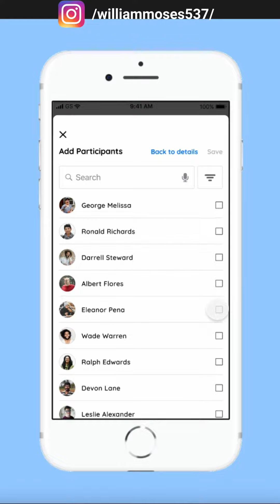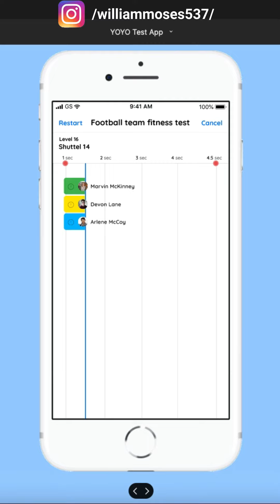App Design Smart Animation Prototyping In Figma | Advanced Smart Animation